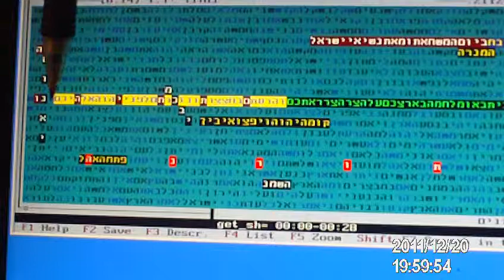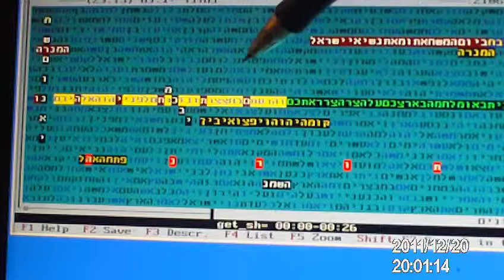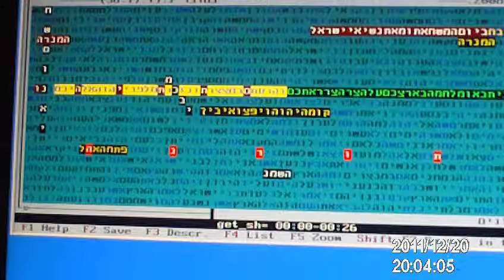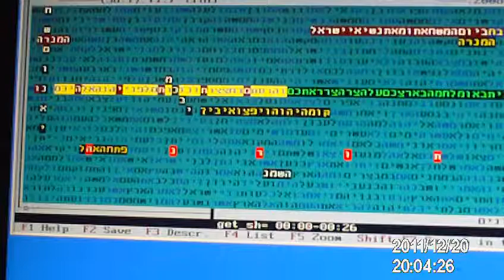מלחמת גוג ומגוג וחנוכה בקודים בתורה גלזרסון